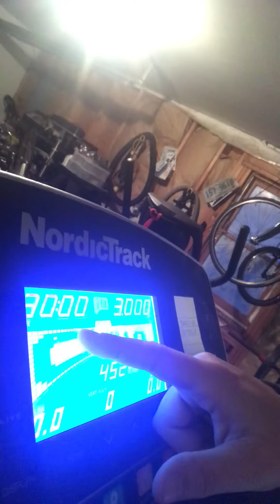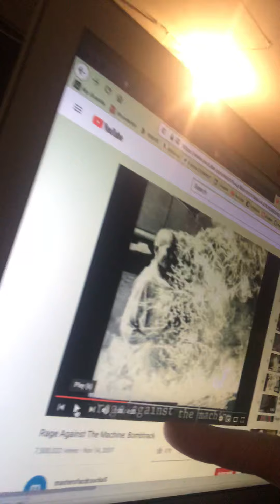Day 13 - The Challenge